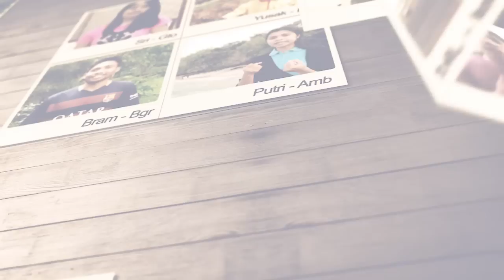Testimoni & Pesan Ps. Steven Agustinus Bagi Anak-anak Muda Di Apostolic Succession 2016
Sudah lebih dari 40 hari (15/09/16), anak-anak muda di kelas Apostolic Succession dilatih langsung oleh Ps. Steven Agustinus.

Berbagai kemampuan ilahi pun mulai bermunculan dalam kehidupan mereka, dari berdoa secara agresif, deklarasi, berkotbah, melihat penglihatan dan bernubuat.

Dan berikut adalah video testimoni dan pesan dari Ps. Steven Agustinus bagi anak-anak muda di Apostolic Succession 2016